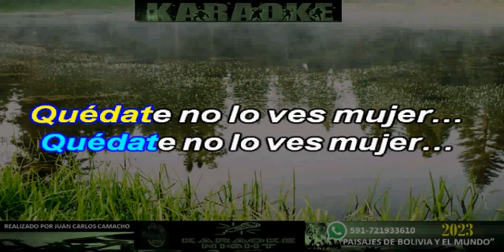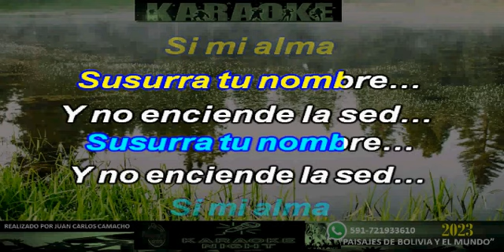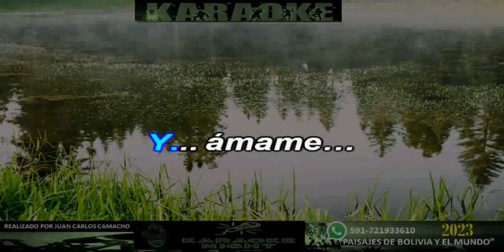ENTREGATE - MORCA Y LITA PEZO KARAOKE (COVER)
KARAOKE DE MORCA Y LITA PEZO - ENTREGATE